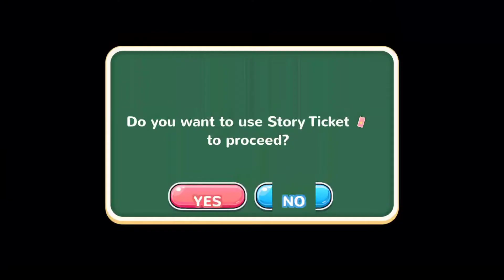Moe Ninja Girls S15 Chp 10